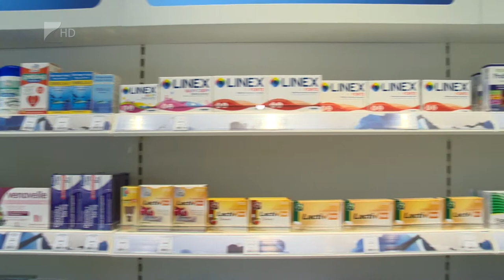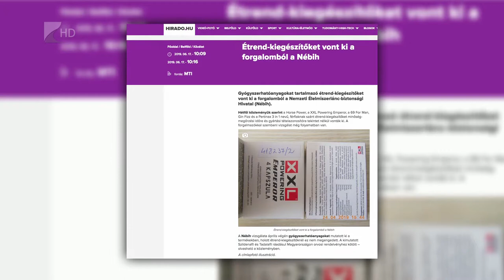Potencianövelő gyógynövénykészítmányt vont vissza a NÉBIH - Kölcsey Tv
Gyógyszerhatóanyagokat tartalmazó étrend-kiegészítőket vont ki a forgalomból a Nemzeti Élelmiszerlánc-biztonsági Hivatal. Közleményük szerint a ginzeng alapú termékek ismert potenciajavító gyógyszerek hatóanyagát tartalmazták. A forgalmazókkal szembeni vizsgálat még folyamatban van.